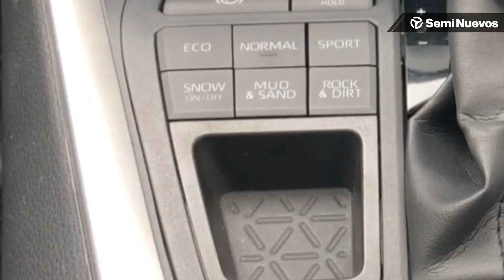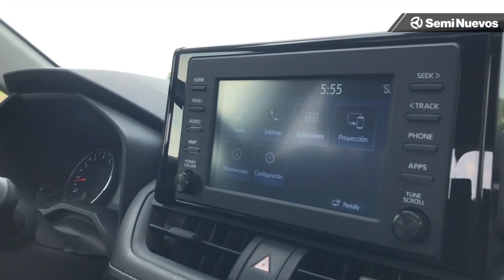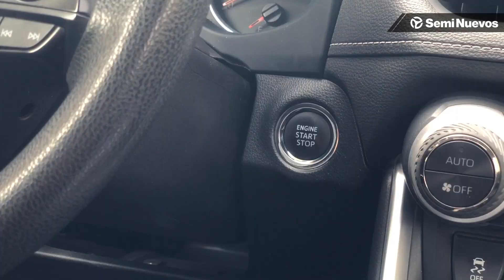Toyota RAV4 XLE 2020 | Experiencia de manejo | SemiNuevos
Manejamos la versión XLE del exitoso Toyota RAV4 y descubrimos por qué es una de las mejores opciones de su segmento ¿Quieres saber más? Mira el video a continuación 👁

🚨¿Buscas un auto nuevo o seminuevo? Aquí hay más de 60 mil opciones para encontrarlo de forma fácil y segura

Somos la mejor comunidad de autos en México

¿Quieres ser parte?